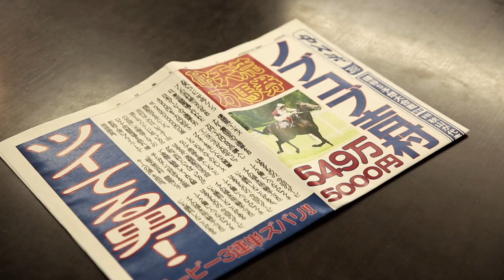ロビン・シック×平成ノブシコブシ「ブラード・ラインズ～今夜はヘイ・ヘイ・ヘイ♪～"俺たちツイてるぜ"ヴァ―ション」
【デジタル・リリース情報】
ロビン・シック　アルバム『ブラード・ラインズ』

ロビン・シック　シングル「ブラード・ラインズ～今夜はヘイ・ヘイ・ヘイ♪」

ロビン・シック「ブラード・ラインズ～今夜はヘイ・ヘイ・ヘイ♪」　「着うた®」、「着うたフル®」 好評配信中！
[販 売サイト] ユニバーサル ミュージック公式携帯サイト / レコチョク / music.jp /dwango.jp / JOYSOUND / オリコンスタイル / TSUTAYAミュージコ / YAMAHA My Sound / HAPPY！うた♪ / 着信★うた♪フル / mu-mo / クラブZION